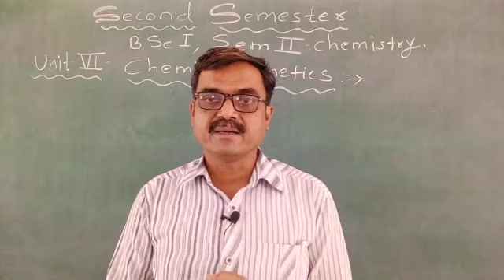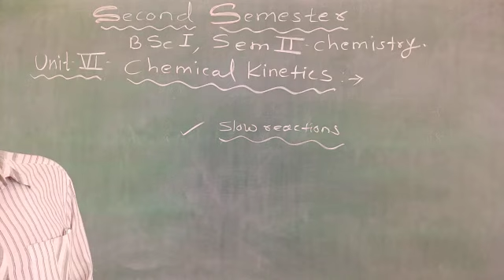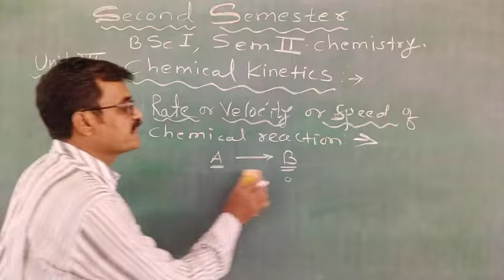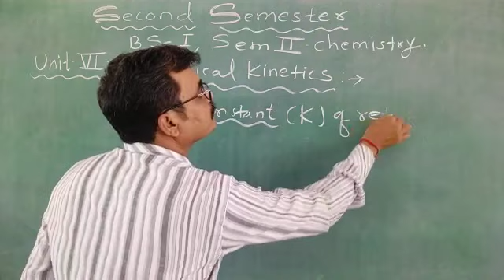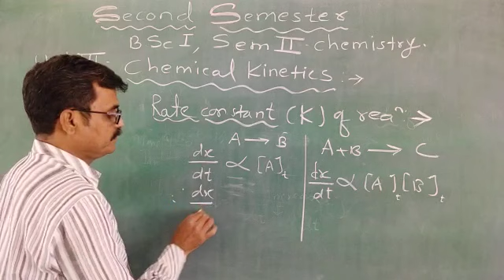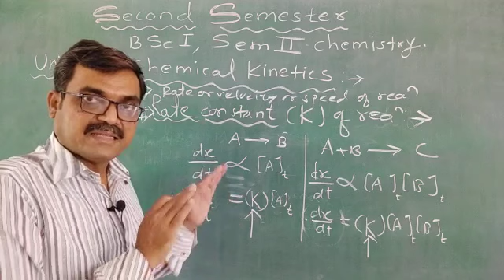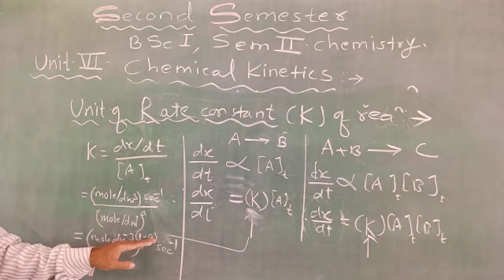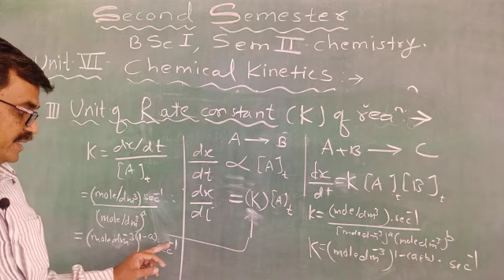chemical Kinetics 1